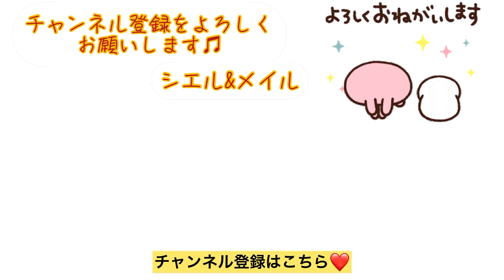【ハリーポッター】ホグワーツ魔法学校の生徒目指し『ドギーボックス』で勉強する チビ・ポッターたち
今月も素敵な『ドギーボックス』3月号の内容は・・・♪
【登場人物】★シエル♀パピヨン（3歳）
　　　　　　★メイル♀ポメラニアン（2歳）
【Instagram】お台場のカフェを中心に、ワンコと行ける場所の紹介も♪
YouTubeとは別のシエルメイルの日常が♪YouTubeアップの告知もこちらで♪

【Tiktok始めました】いつもよりPOPなシエル&メイルがいます♪

シエル&メイルちゃんねる をご覧いただき、ありがとうございます。